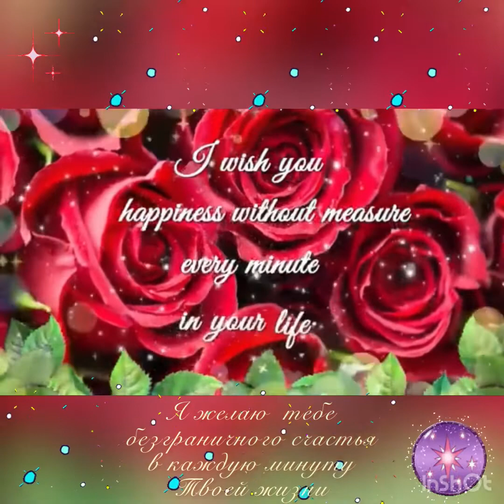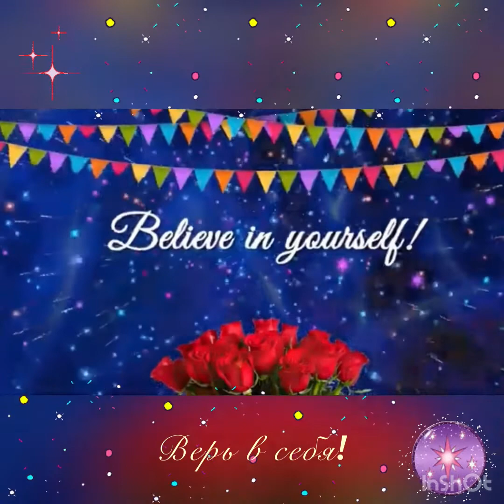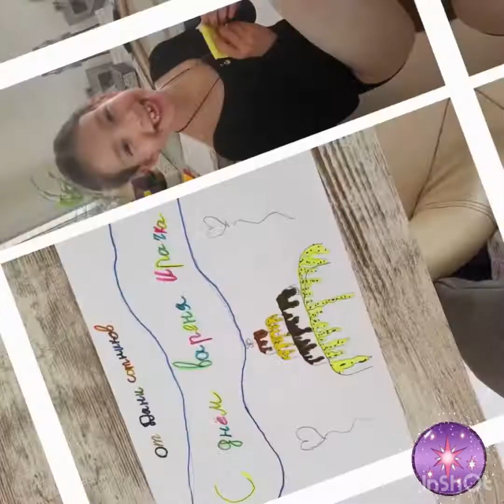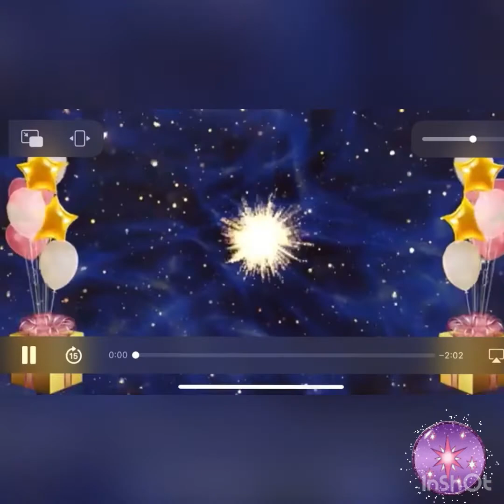Поздравления для мамочки от близких и друзей с 80 летним юбилеем